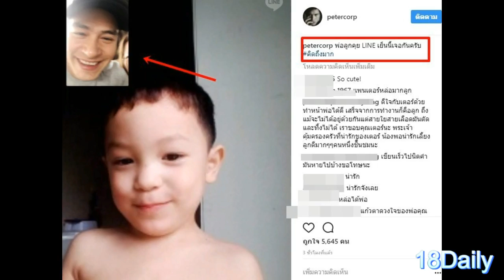ปีเตอร์ วิดีโอคอลหาลูก!! แต่โป๊ะแตก! เพราะสังเกตเห็นว่ามีผู้หญิงคนนี้อยู่ข้างๆ เธอคือ..? ชัดมากไปไหม